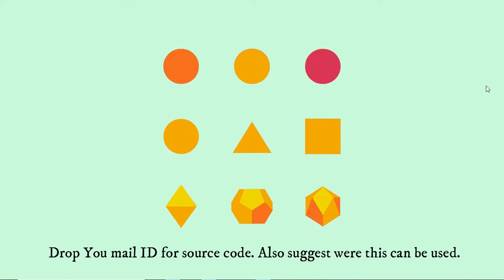Css 3d animation | Cool css effects | pure css loader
10 Stunning Cool CSS Effects Animation You Should Try

Career Guidance in AutoCad after 12th in Hindi | By Ahuja Technical Hant & Amazing Techno Tutorials